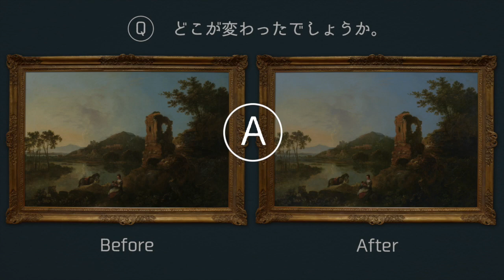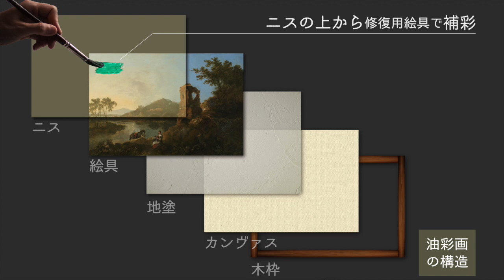1分間で郡山市美5「1分間で修復 消えた人影」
郡山市立美術館が所蔵するコレクションの中から、いくつかの作品を紹介します。今回は、この春修復が完了したリチャード・ウィルソン《キケロの別荘》を取りあげ、処置の一部をご紹介します。

- ペイントブラシ: 作成者 MRiz-designs - pngtree.com
- 技術境界: 作成者 千图网 - pngtree.com
[効果音] クイズ出題・結果発表: OtoLogic
[音楽]